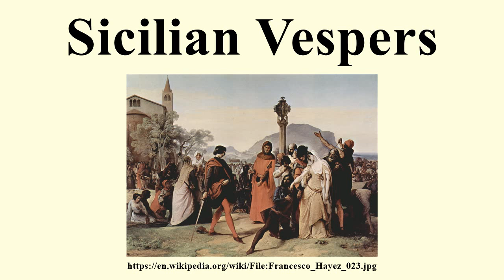Sicilian Vespers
Image-Copyright-Info
Artist-Info:   Francesco Hayez (1791–1882)   Description Italian painter Date of birth/death 11 February 1791 11 February 1882 Location of birth/death Venice Milan Work location Milan, Venice, Rome Authority control VIAF: 283001 LCCN: n83140462 GND: 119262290 BnF: cb14968334k ULAN: 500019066 ISNI: 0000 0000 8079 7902 WorldCat WP-Person
Image-Copyright-Info